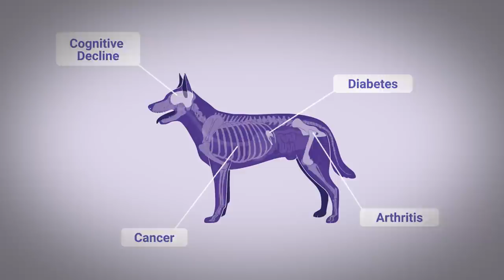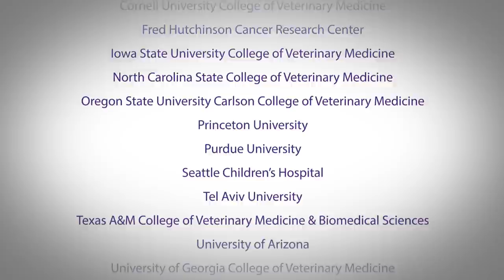Join the Dog Aging Project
The Dog Aging Project is recruiting dogs to participate in the largest canine health study ever conducted. This is an opportunity to be part of a research project that can dramatically extend what we know about health and aging in our dogs.